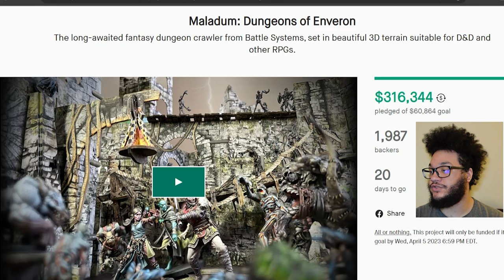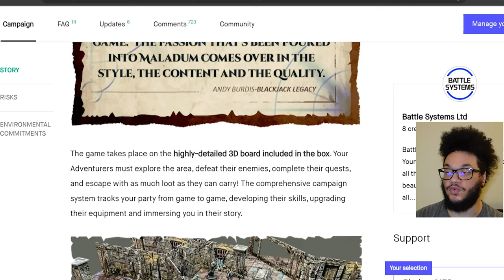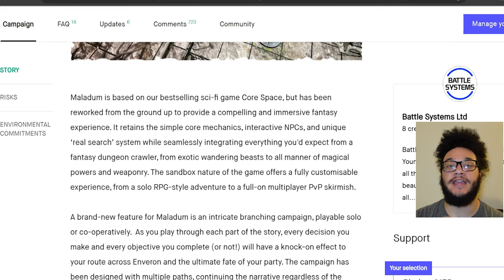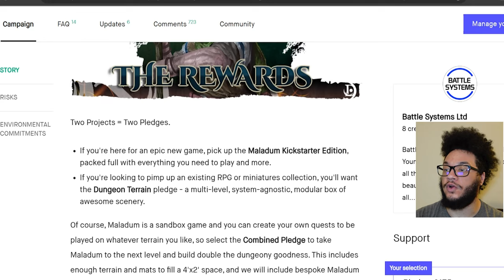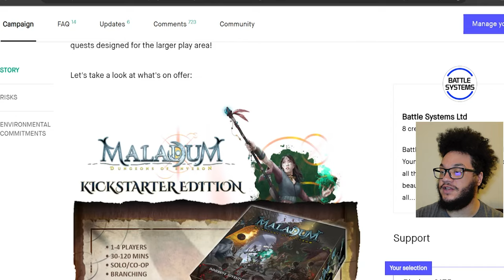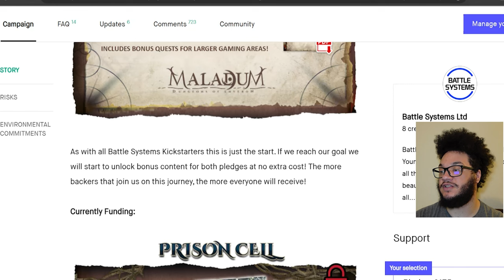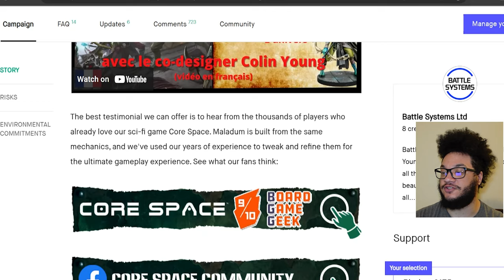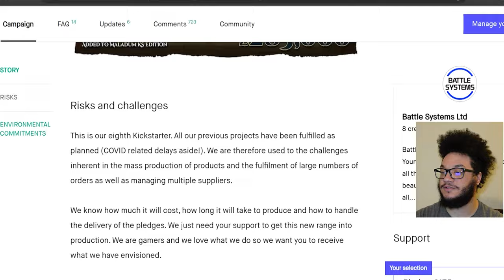Maladum: Dungeons of Enveron Kickstarter Promo by @Battlesystems with Mocha Bear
This is so cool! Perfect for dnd players and boardgame players! 3d terrain looks so cool and simplistic. I cannot wait to use and play this! Check it out and let me know what you think!